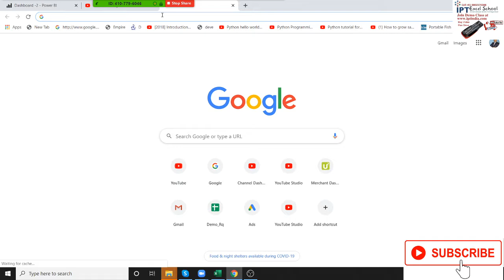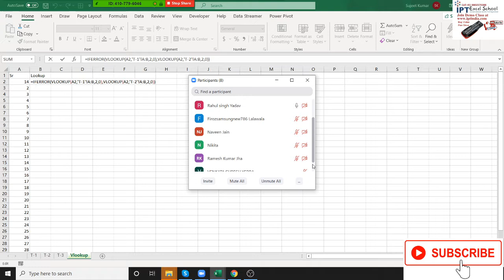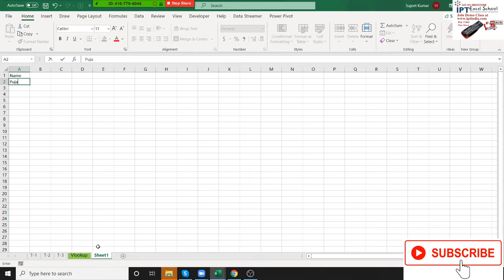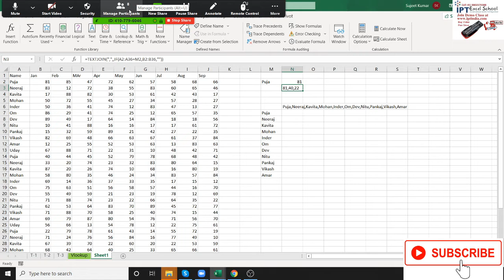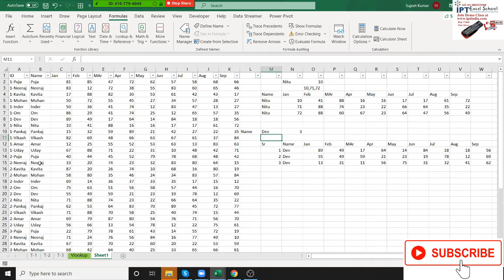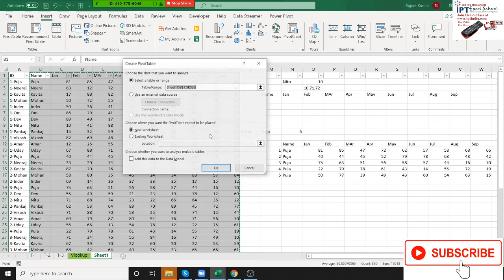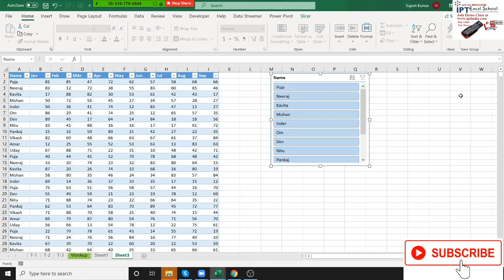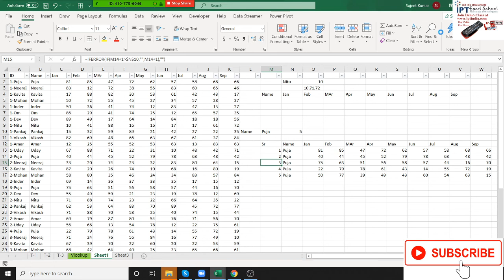VLookup Classes in Hindi